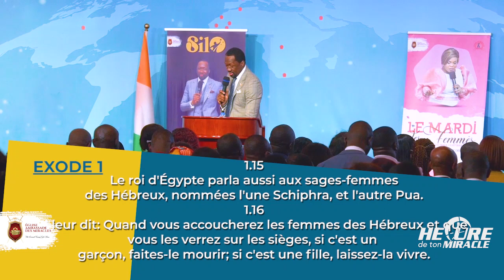Les Réclamations liées à la destinée - Bishop Ouattara Mohamed Idriss